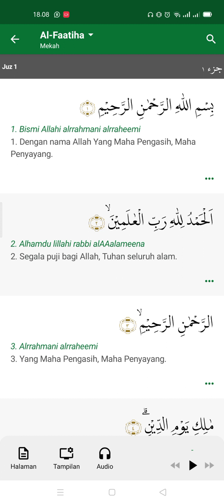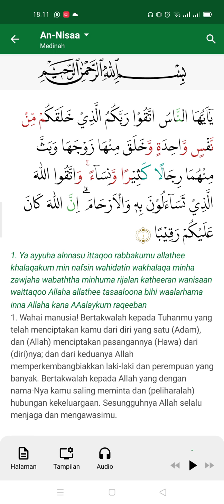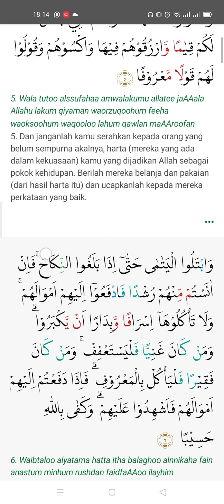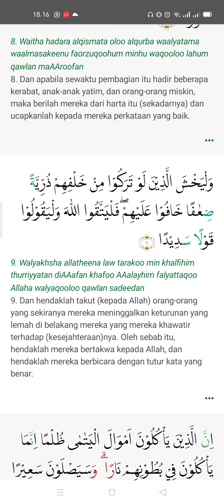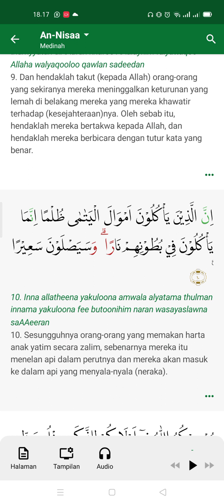BELAJAR MEMBACA ALQUR'AN SURAT AN NISAA AYAT 1-10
Carabelajaralquran